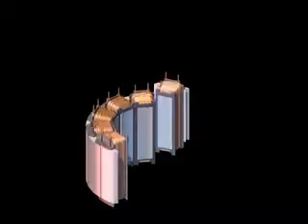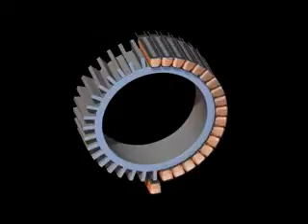Three phase AC induction motor demonstration YouTube2 xvid